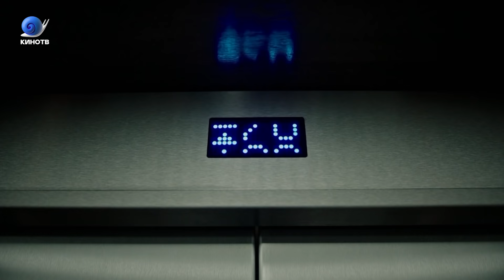КИНОТВ едет на 74-й Каннский кинофестиваль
Мы отправляемся на 74-й Каннский кинофестиваль. Всё самое интересное: интервью, модная красная ковровая дорожка и самые главные премьеры Каннского смотра.